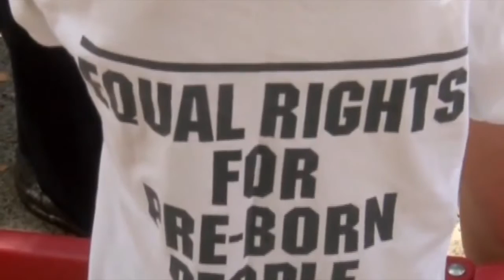Roskam Talks Iran Deal, Planned Parenthood Defunding on WTTW Chicago Tonight